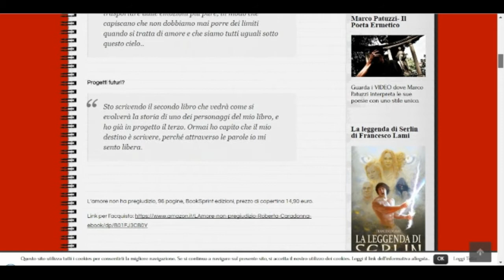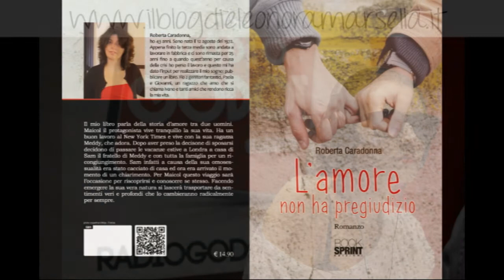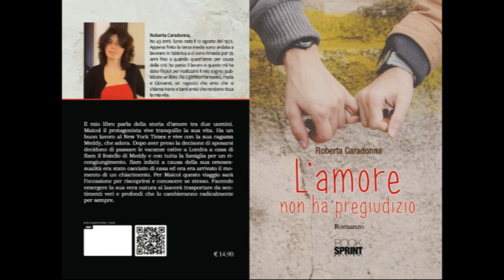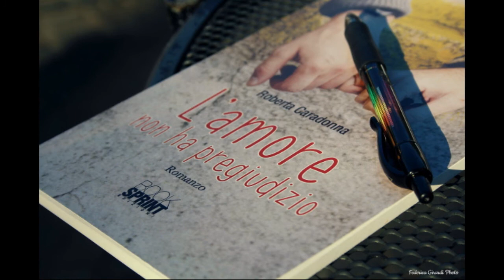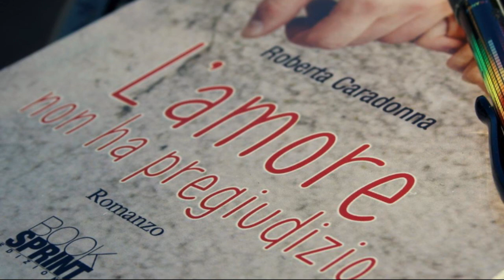ROBERTA CARADONNA - L'amore non ha pregiudizio RADIO GODOT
Cinque minuti per conoscere L'amore non ha pregiudizio, un romanzo d'amore scritto da Roberta Caradonna.